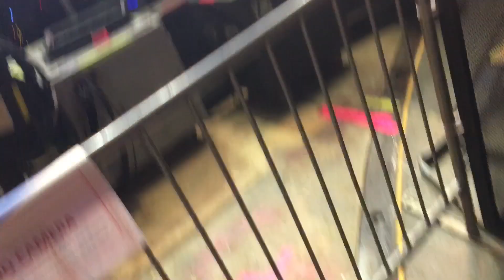Tool live @ Gila River Arena in Glendale AZ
Tool live gila river arena

My little brother scored me free tickets on reddit last second, then I walked up to the front like a boss. Great night